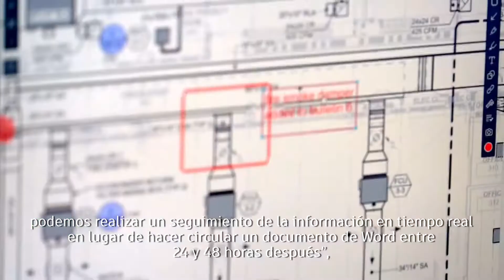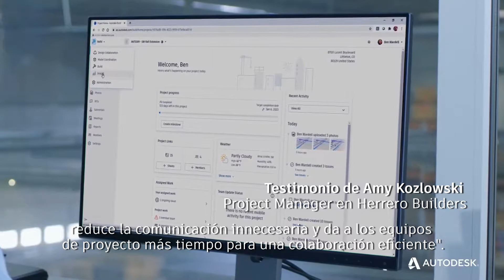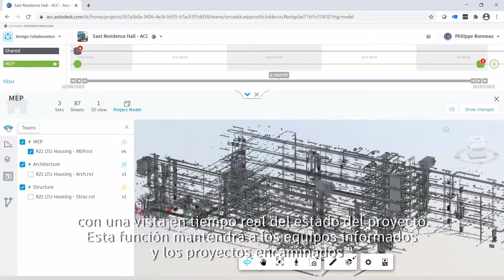4 formas en que Autodesk Build mejorará la gestión de sus proyectos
Conoce 4 formas en que la nueva plataforma Autodesk Build podrá mejorar la gestión de proyectos de construcción.
Esta nueva plataforma es parte del Autodesk Construction Cloud.

Video generado para Sonda MCO
Post original: